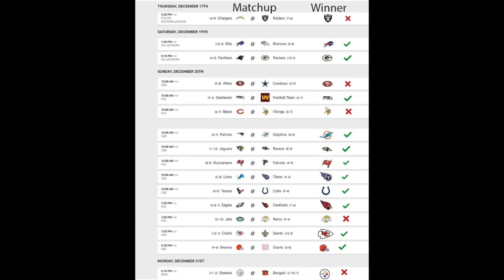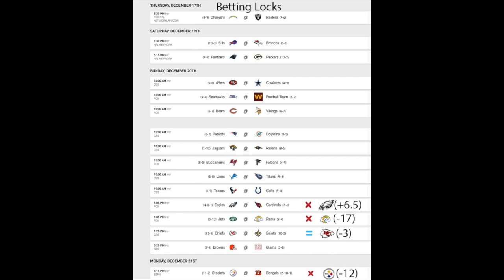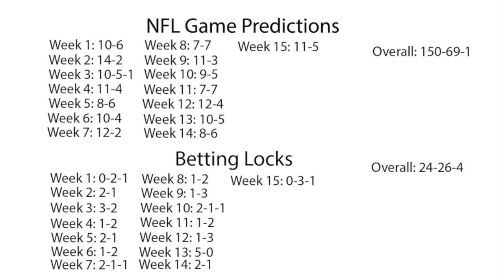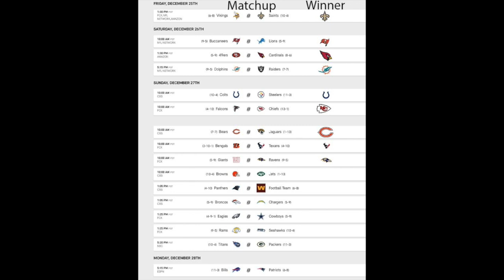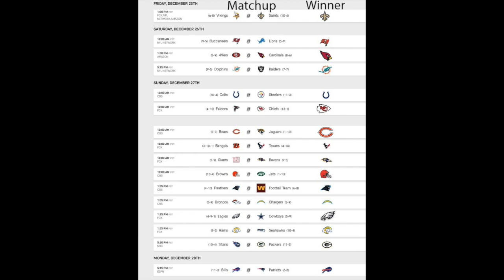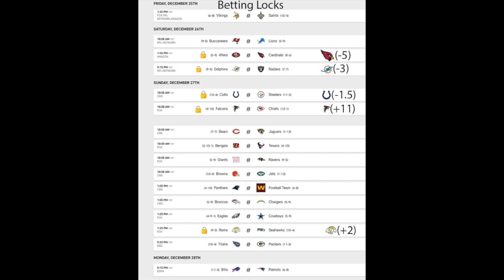NFL Week 16 Game Predictions and Betting Locks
NFL Week 16 Game Predictions and Betting Locks (HD)